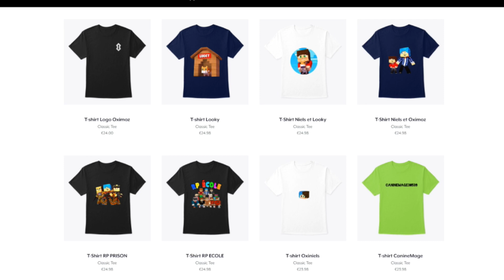SI UN SQUELETTE SPAWN LA VIDÉO S’ARRÊTE !